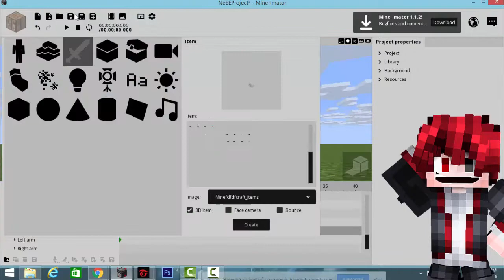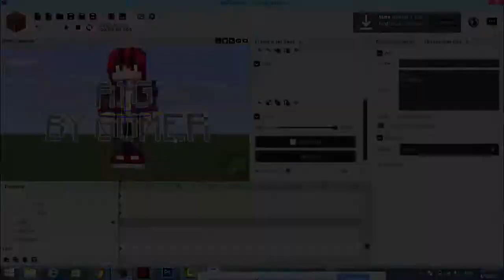#6 speedmake RIG Shadow Nice [I MAKE IN MINEIMATOR CB 1.0.3}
เปิดร้านแล้ว
รายการ:
RIG : 50 true open
intro minecrfat3D : 50 true open
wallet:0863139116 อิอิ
เจอกันคริปอื่นๆ น้ะ อย่่ลืมอุดหนุนด้วยละ และ อย่าเกรียน
 ok bye
ไครไม่ได้ อะไรจากผมหรือ มาทวงได้น้ะครับ ______+